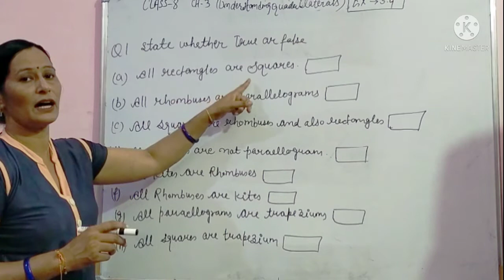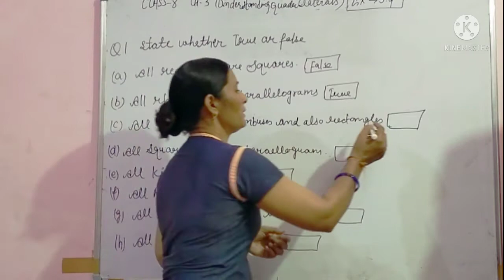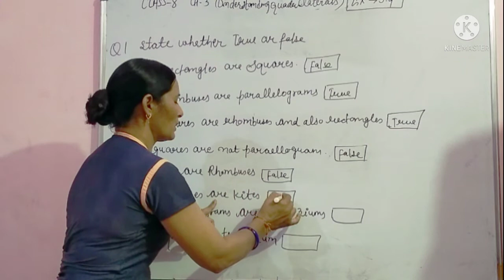Class-8 Ch-3 Ex-3.4 Question no-1 NCERT